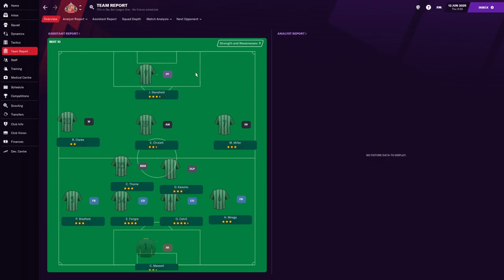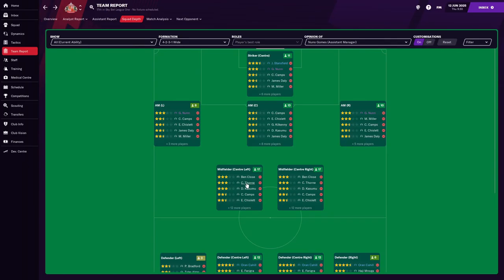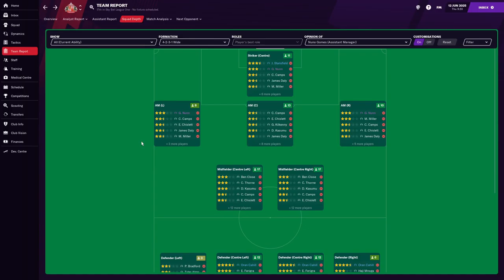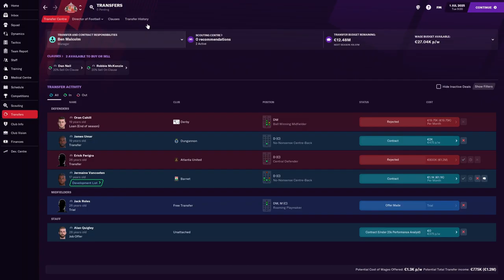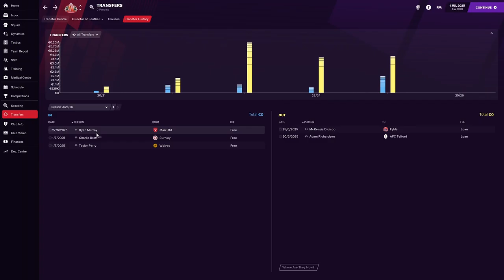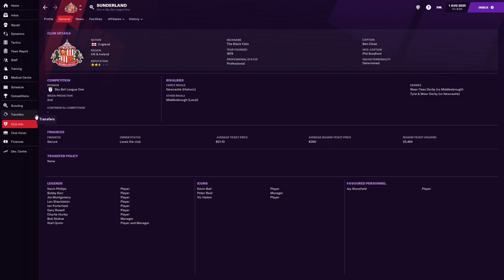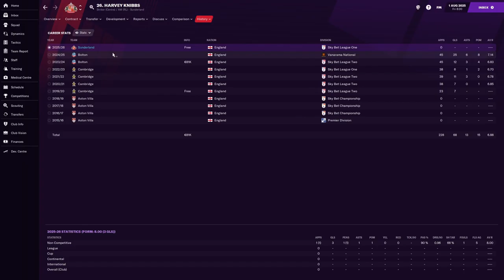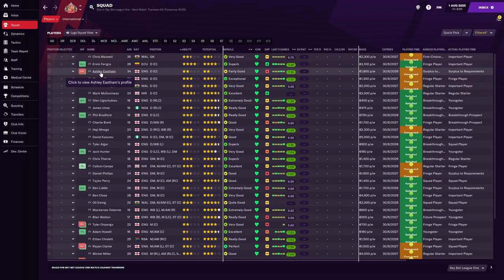FM21 | #25 Welcome To Sunderland | My Life in Football Manager | Football Manager 2021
This is My Life in Football Manager. An FM21 Non-League to Legend save where I will be starting with my local club Athlone Town and trying to make my way to the top of the Hall of Fame making decisions as if I was a football manager in real life. I am now managing my third club Sunderland.

New episodes will be released Mondays, Wednesdays and Fridays at 6:15pm GMT.

In this episode we have introduce ourselves to the current Sunderland setup and assess what changes we need to make to progress.

Credits

Original Thumbnail Images by Brian Dowden & Chenspec from Pixabay